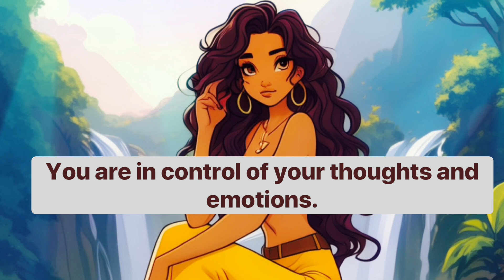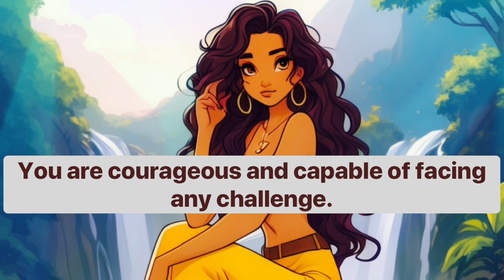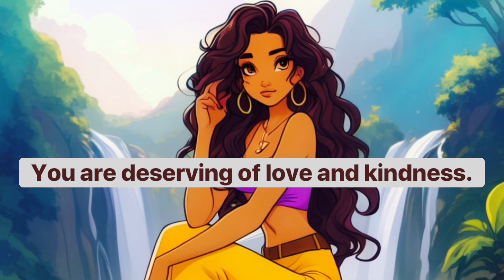TRANSFORM Your Life With “YOU ARE” Positive Affirmations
Listening to this 5-minute guided Affirmations titled “TRANSFORM Your Life With “YOU ARE” Positive Affirmations” offers an effective way to reprogram your mind into positive thoughts and emotions, quiet the mind, and cultivate a sense of inner calm. Knowing that everything is working out for you, it invites you to let go of negative self talk, allowing your body and mind to enter a state of positivity. With just a few minutes you can bring positivity and reassurance in your entire being.

We appreciate all your support and contribution to allow this channel to continue to share our guided meditations with the world. Thank you!!! If you would like to join our monthly supporters, you can do

Credits:
This recording has been produced by me.
Voice spoken: Original commentary recorded by me.
Background Sound: Splice

to promote positivity and personal growth. If you
have underlying mental health concerns or are
undergoing therapy, consult a qualified professional
before using Meditations. Take responsibility for
your wel|-being and seek help when needed.